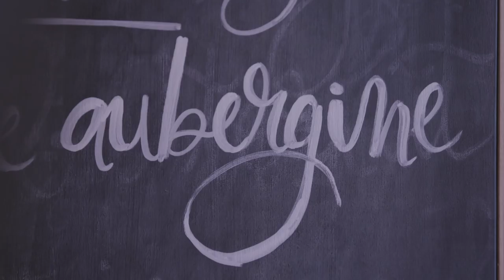Hoe maakt Karen Keygnaert het?